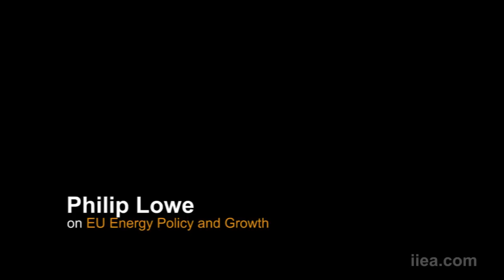Philip Lowe on EU Energy Policy and Growth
Philip Lowe, Director-General of the European Commission's Energy DG, gave a keynote presentation in front of a large audience at the IIEA today on the EU's Energy Roadmap 2050 strategy. Before his address, we asked him how the EU's energy policies relate to the quest to kick start European growth.